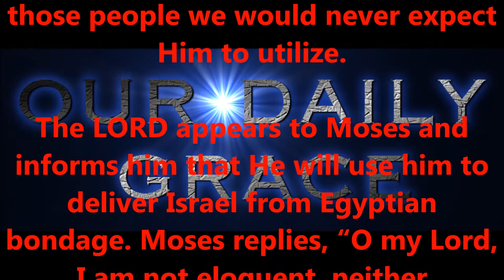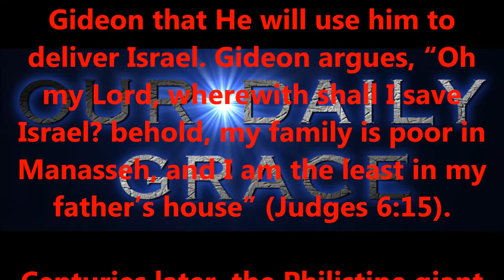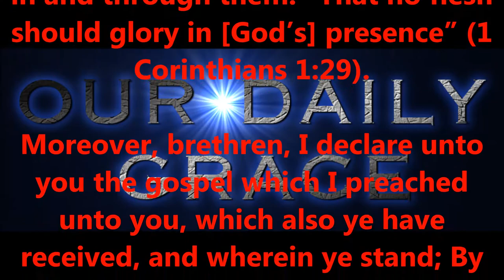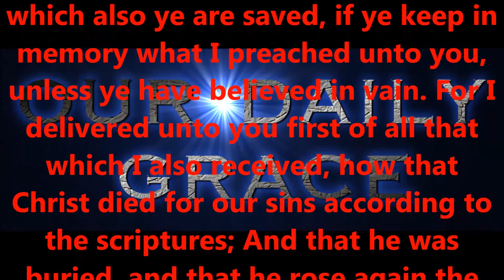CAN GOD REALLY USE YOU ?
Produced by,
Lonnie Martin

Written by,
Shawn Brasseaux
Lonnie Martin